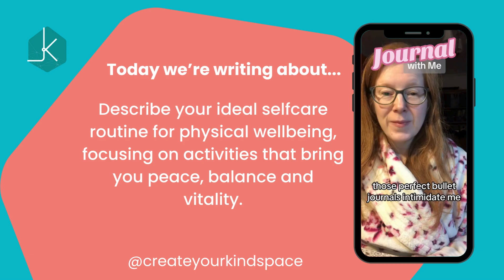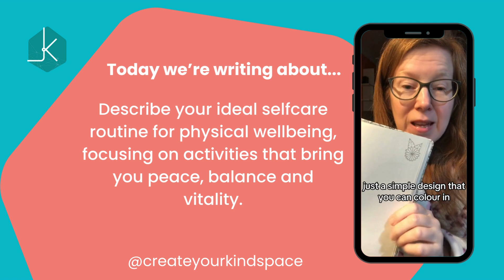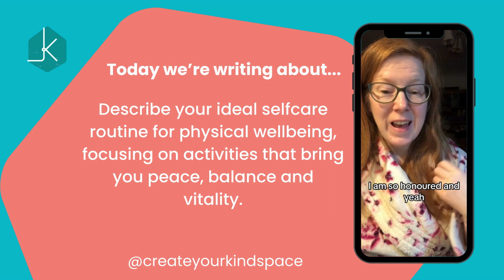#19 - Why bullet journals don't work for me and journaling for selfcare - A Daily Dose of Kindspace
Today we’re journaling about - Describe your ideal selfcare routine for physical wellbeing, focusing on activities that bring you peace, balance and vitality.